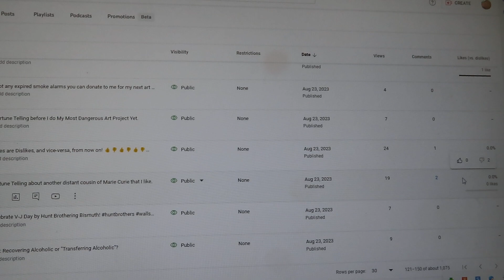Please Pray For Me By DISLIKING!!! This Video!